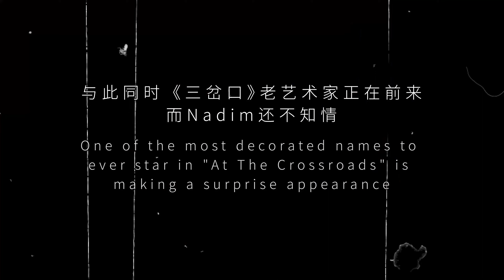Our New Foreign Apprentice Episode 11 Part 1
China National Peking Opera Company has invited longtime Beijing expat Nadim for the ultimate challenge. For one semester, he'll learn from professionals the magic behind the beautiful performances on stage. Will the new apprentice keep up with the rigorous training? Let's find out. Here is the channel of the show - 'Mission 100: Training for Peking Opera, check it out for un-scene footage